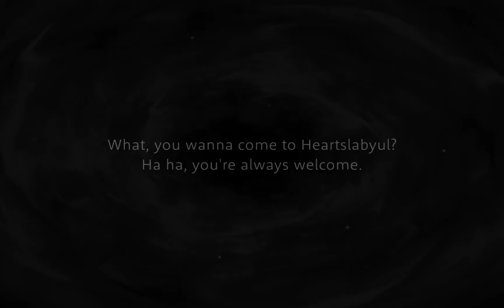Ace Trappola Dorm Card Groovy animation [Twisted Wonderland Eng]